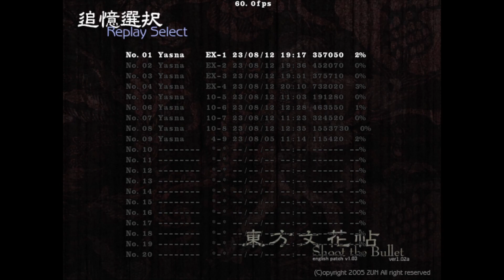Touhou 9.5 Bunkachou ~ Shoot the Bullet ~ Level EX - Flandre & Yukari -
In Shoot the Bullet, you play as Aya Shameimaru as she photographs the bosses from various Touhou games. However, no one ever reveals the reason for these, and in fact at one point it is pointed out that "No one knows the purpose of the photos, except Aya," and the only reason she does not shoot the opponents is "not to be nice, but because she doesn't want her bullets in the picture."